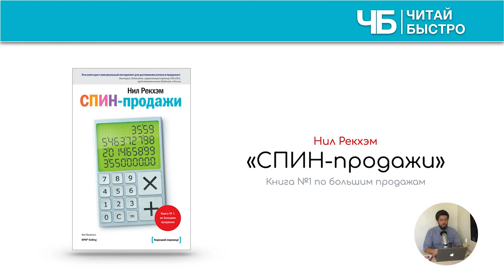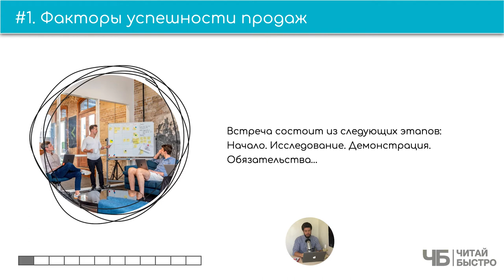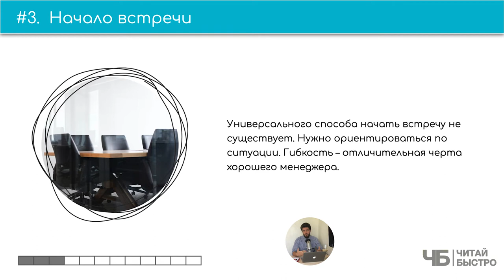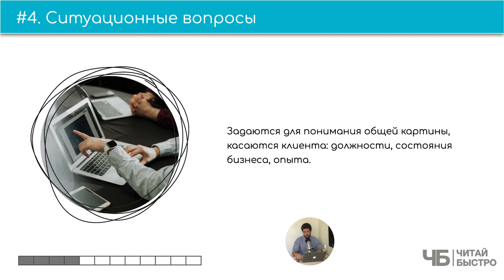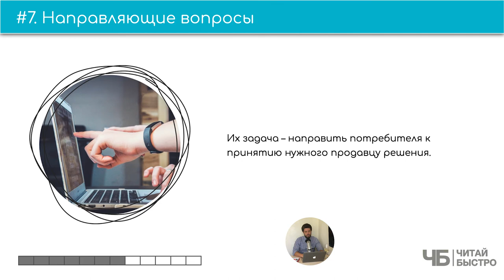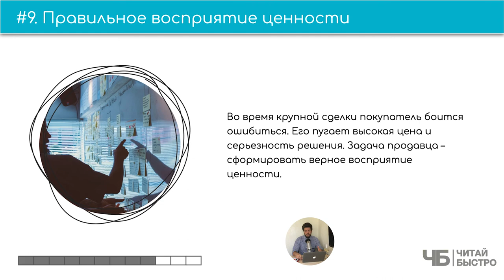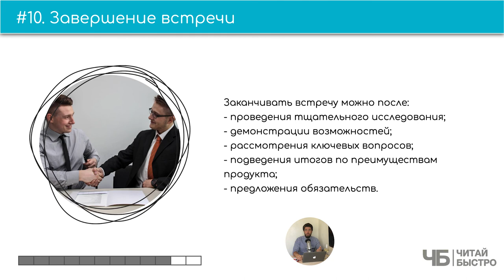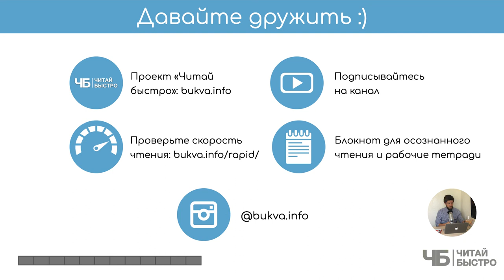«СПИН-продажи» (Нил Рекхэм) | Обзор книги | Краткое содержание | Книга за 15 минут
👋 Часто вам в руки попадается книга стоимостью в 30 млн долларов? Вот и нам не часто.

Вся книга в двух предложениях: продать можно что угодно, кому угодно. Для этого стоит исчерпывающе подготовиться к первой встрече и действовать строго по плану СПИН-продаж, который, как вы уже поняли по количеству букв в аббревиатуре СПИН, состоит из 4 этапов.

🚨 На что обратить внимание в обзоре:
03:08 Факторы успешности продаж
05:47 Техника СПИН
07:13 Начало встречи
09:18 Ситуационные вопросы
10:31 Проблемные вопросы
12:16 Извлекающие вопросы
13:38 Направляющие вопросы
14:10 Поведение продавца
15:19 Правильное восприятие ценности
17:00 Завершение встречи
18:26 Три задачи из книги

💣 Попробуйте прочитать книгу «СПИН-продажи», чтоб составить свои 10 фактов и 3 задачи :).